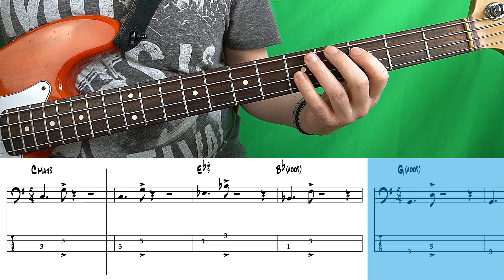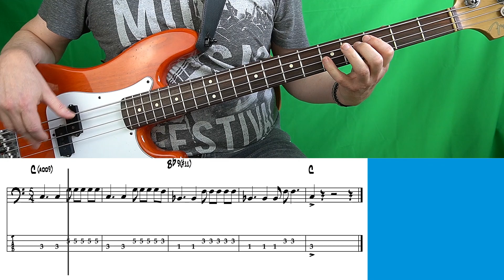Sting - Seven Days (Bass cover with tabs)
Gordon Matthew Thomas Sumner better know as “Sting” turns 70 on October 2nd 2021 and in order to pay homage to him I’ll do a seven days countdown up to his birthday by uploading a Bass cover with tabs every day starting today with a song which could as well be the motto of this treat “Seven Days”.